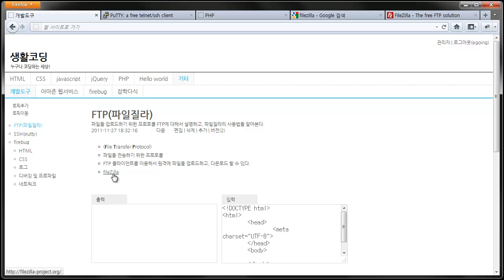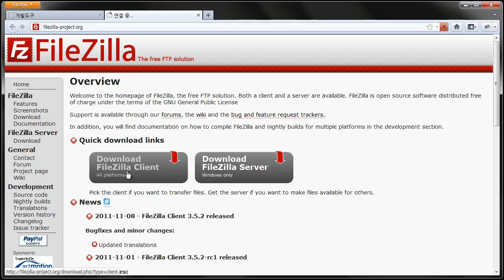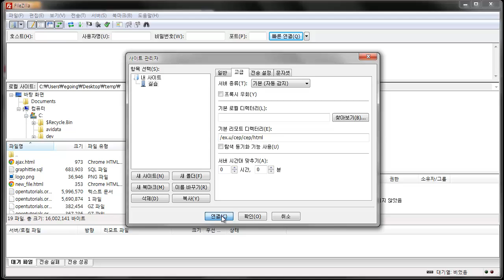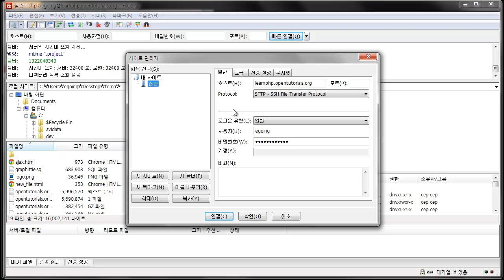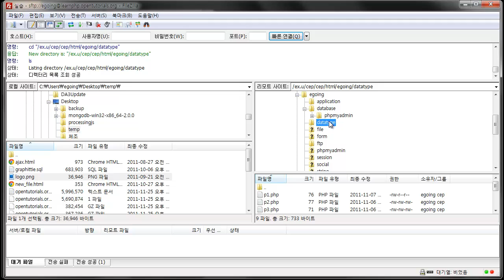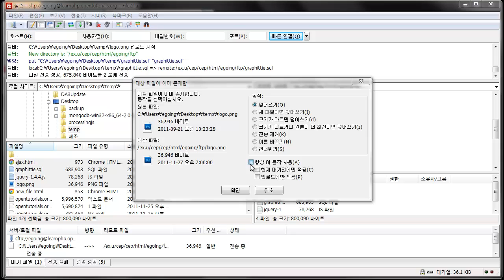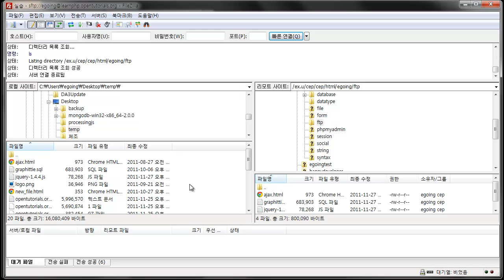파일질라(fileZilla) 사용법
FTP클라이언트인 파일질라 사용법